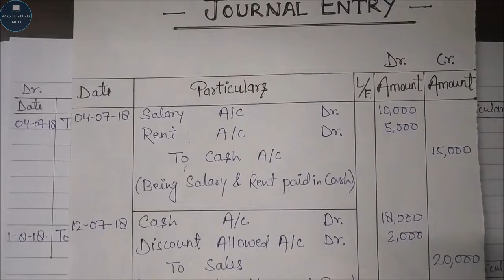जर्नल से लेजर में Posting करना सीखे Part 2 II How to post Journal to Ledger II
Doston isse pehle bhi maine ek video banayi hai part 1 usmai maine thode asaan transaction ko samjhaya hai aur iss video me maine apko usse thoda tough transactions ko liya hai aur aap ko bataya hai ki ..Journal se Ledger me Posting kaise ki jati hai, phir uski balancing kaise ki jati hai ,sath hi sath usko next month me transfer kaise karte hain in sabke bare me bahot hi aasan tareeke se batane ki koshish ki hai.
upar diye gaye (i) button par click kar ke aap Part 1 dekh sakte hai.
Follow Accounting Seekho on Facebook 👇
1- Buy 300 pages Notebook for Accounting ⬇
2- Laptop Table For Bed ⬇
3- Casio GST Calculator ⬇
My Personal YouTube Gears / Devices & Equipments
1. My Smartphone - ⬇

Install Flipkart App for all your need - ⬇

Amazon Best Products related to Computer & Accessories for all your need - ⬇